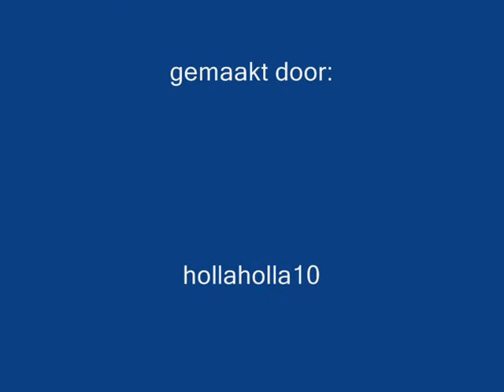hollaholla10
a mini lure
lured 1,7k iron arrows
for a lvl 23.

just look